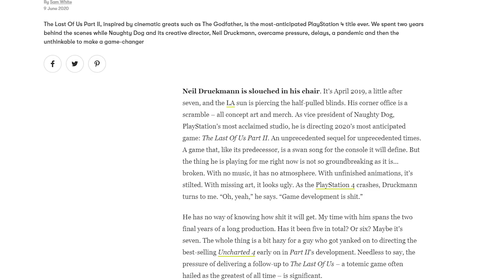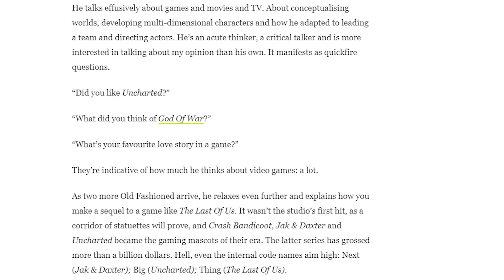The Last of Us 3? Tanti retroscena su Naughty Dog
In una lunga e interessante intervista, Neil Druckmann di Naughty Dog ha parlato del passato, presente e futuro di The Last of Us. The Last of Us 3? Non è da escludere.

L'uscita di The Last of Us 2 è prevista per il 19 giugno 2020 su PS4.